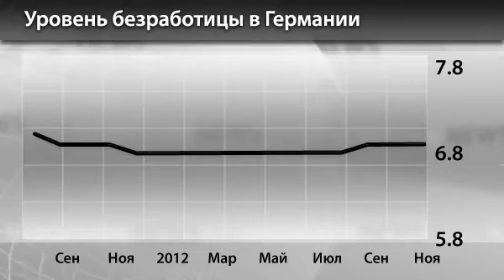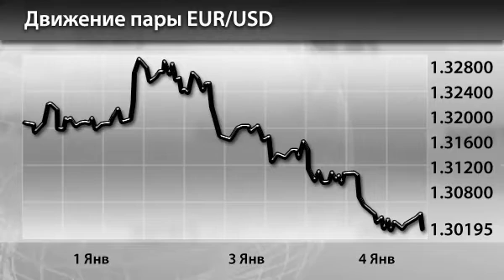Новости InstaForex 4 Января. EUR/USD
Новости InstaForex 4 Января. EUR/USD отступил от своих максимальных значений